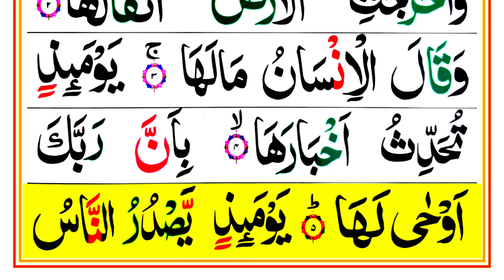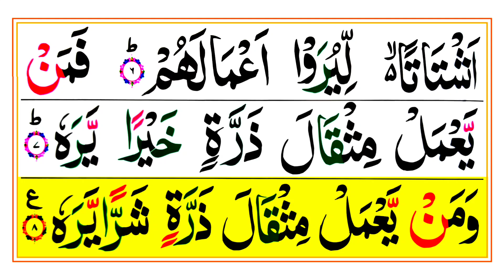Surah Al Zilzal Full | Surah Zilzal Full HD Arabic Text with Colour highlights | سورة الزلزال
surah al-zilzal beautiful recitation full hd arabic text with colour highlights